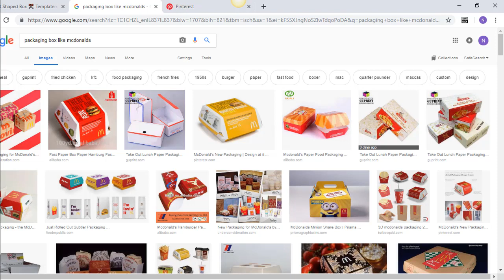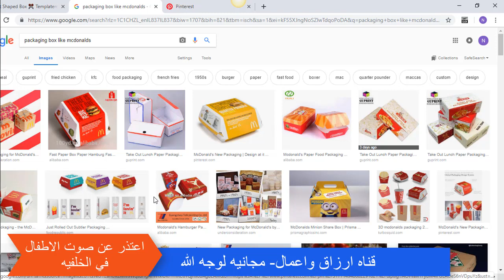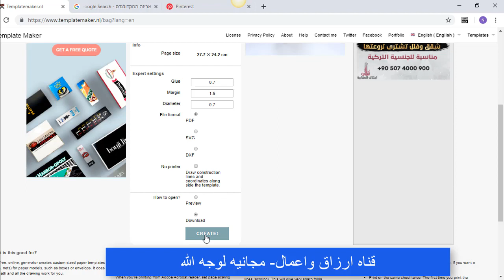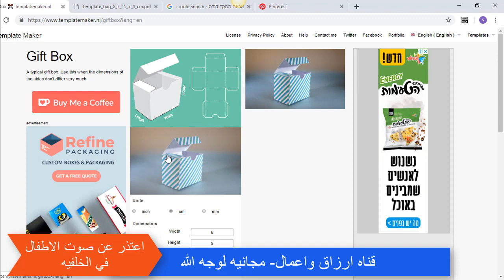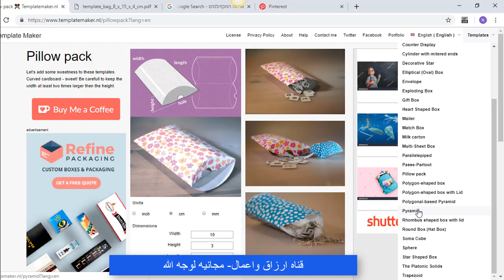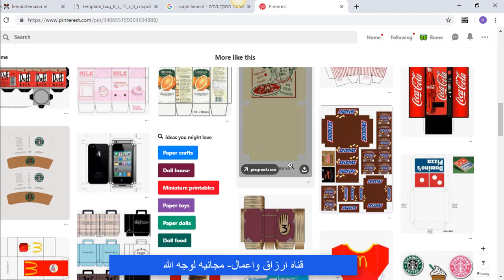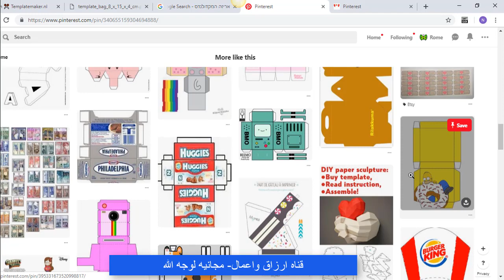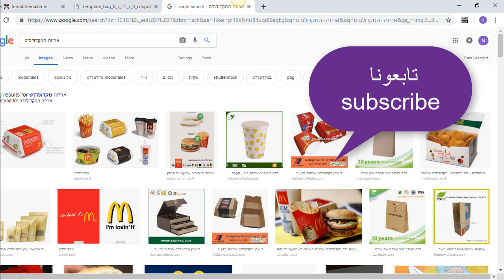مشروع حصري مع دخل محترم من فكره عظيمه - سوف تشكرني علي ذالك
شروع حصري مع دخل محترم من فكره عظيمه - سوف تشكرني علي ذالك
تغليف منتوجات بمستوى اخر

كيف ت

العمل على

ال

MAKE MONEY

how can your children make money
how do you make money online with website
do money or make money
how do you make money on binweevils and not spend
how can simple interest make saving money easier
what is the best way to make money with no money
how much money does a police make in one year
do football player make the same anount of money
how much money do beggars make
what does business invest in order to make money
how did the colonist make their money
how much money does a profession track runner make
how did prince henry the navigator make money

make money
make money fast
make money surveys
make money during quarantine
make money d